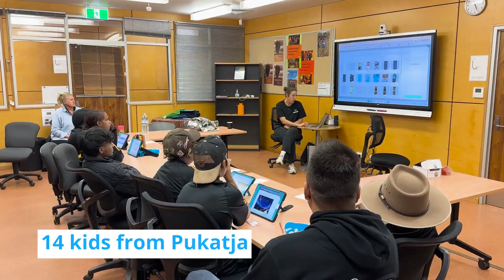Code Camp Visits Umuwa in APY Lands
Recently Code Camp had the privilege of teaching a wonderful group of kids to create with technology in remote Umuwa in APY lands, South Australia.

Over the course of a week, 20 students from Indulkana and Pukatja learned to code and design a platformer game, pilot a drone and mix their own beats on DJ decks.

It was an amazing experience for us at Code Camp to see the students express themselves through the creativity of game-building, drone piloting and producing music 😁⭐🙏